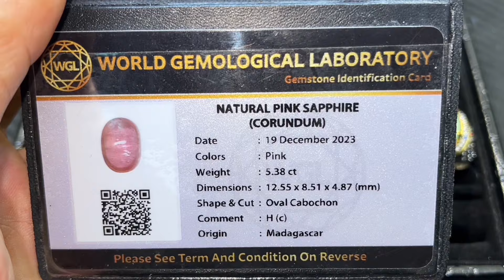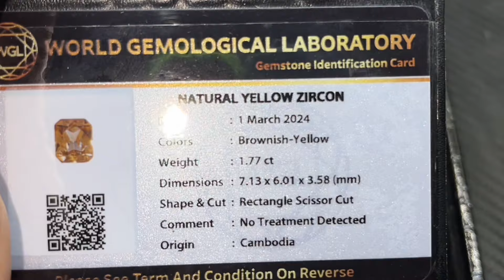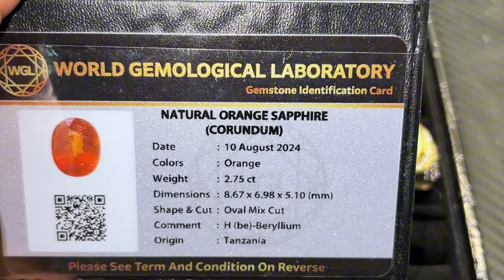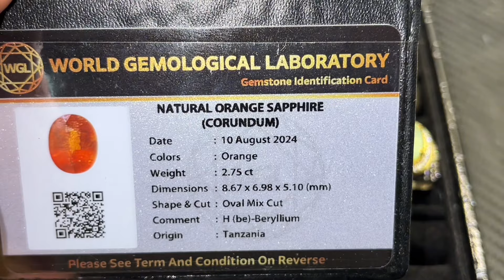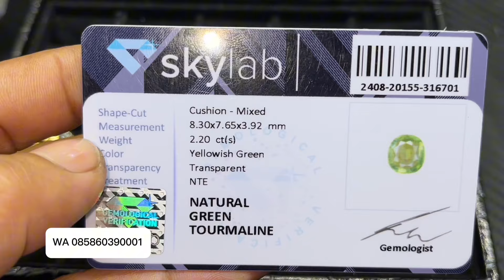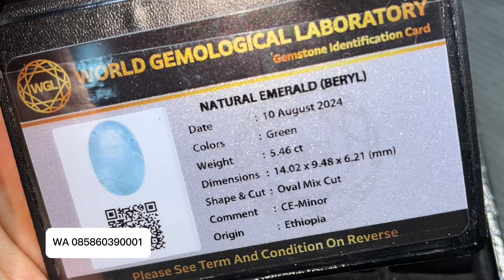TURUN DRASTIS !! SUPER PROMO SPESIALIST PERMATA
Albar Permata
Bogor
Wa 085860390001